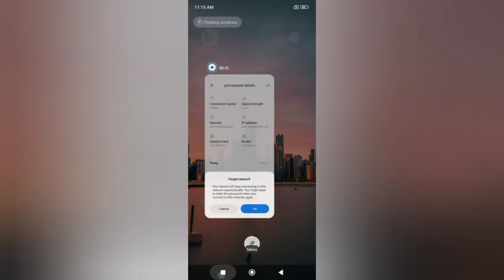redmi note 7 pro ka function | How to unpair wifi in realme 7 pro